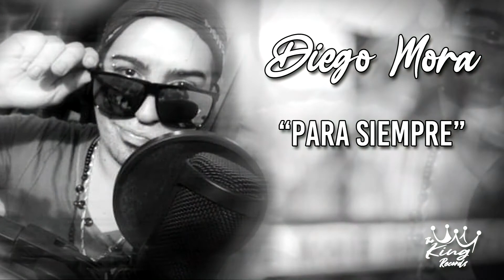Diego Mora - Para siempre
Diego Mora
Para siempre

The King Records